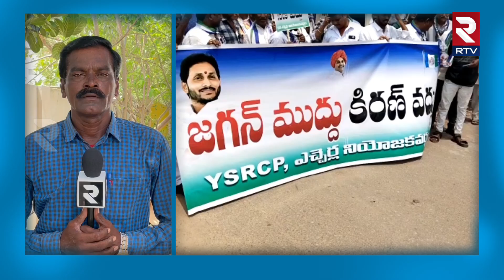Srikakulam Political News : రోజు రోజుకి మారుతున్న శ్రీకాకుళం రాజకీయం..! | RTV